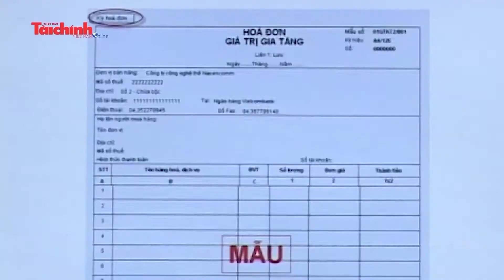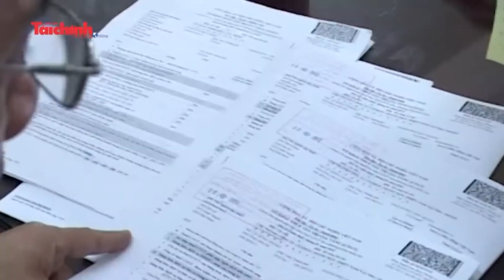Hóa đơn điện tử không nhất thiết phải có chữ ký số của người mua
Theo dự thảo thông tư hướng dẫn Nghị định 119 năm 2018, trên hóa đơn điện tử không nhất thiết phải có chữ ký của người mua hàng. Ngoài các nội dung theo quy định, doanh nghiệp có thể in kèm logo, hình ảnh về thương hiệu của mình.